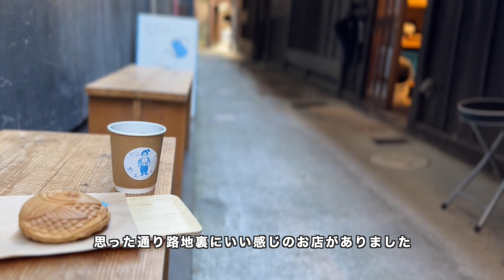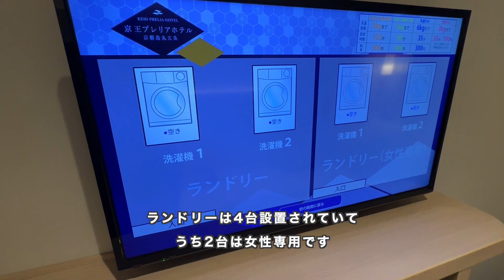ホテル暮らし#72 | 京王プレリアホテル京都烏丸五条 Smart Double 16㎡ | 旅行VLOG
京王プレリアホテル京都烏丸五条に2泊3日宿泊しました。京王グループのホテルとして新しいカテゴリーのホテルブランドです。開業日は2018年11月27日なのですが、まだまだ新しいホテルです。とても清潔で好印象の部屋で快適に過ごす事ができました。

観光客がメインターゲットだとは思いますが、ビジネスマンにとっても選択肢となり得る幅広いニーズに答えられるホテルだと思います。

00:00 Introduction、あまいろ コーヒーとたい焼き
01:08 ルームツアー
04:18 ホテルレストラン: Ikariya365
05:10 Day2: ペーパードライブ講習
05:47 Day3: 朝食、チェックアウト